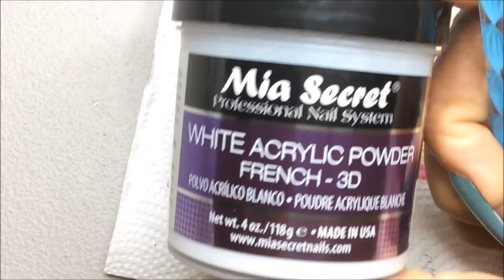3D Acrylic Flowers | Mia Secret White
3D acrylic flowers always look amazing. I decided to try it out and see what i can do. It came out really pretty and I would love to see what you guys thinks.

Nail forms used

Follow Me on:
Facebook: Nicole Nikki B Thomas
Instagram: Nicole Nikki B Thomas